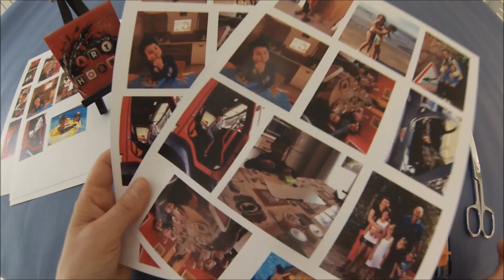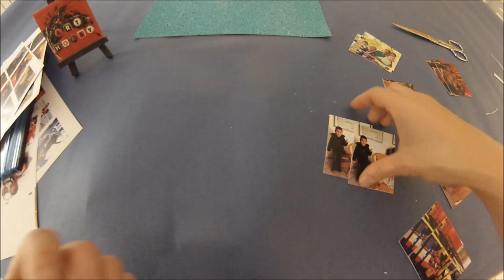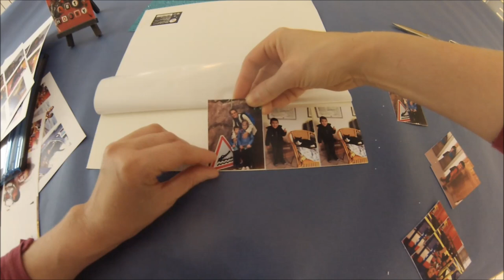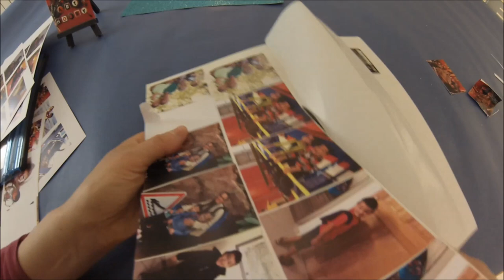DIY - Comment fabriquer un jeu de cartes mémo avec des photos, Idée cadeau Noël HD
Fabriquer une jeu de cartes mémo avec des photos c'est facile! Un jeu de cartes personnalisé c’est une idée géniale et une belle surprise, l’enfant sera ravi de jouer avec ses photos !  C’est vraiment très simple à réaliser je vous laisse regarder la vidéo et n’hésitez pas à me poser de questions.